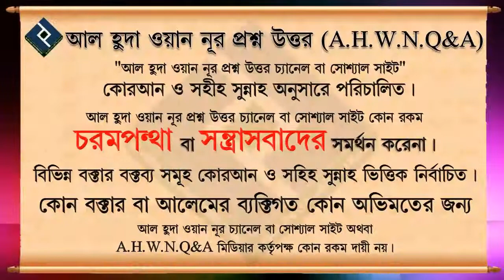কোন ব্যাক্তির দেওয়া কষ্ট মনে করে নামাজে যদি কেউ কাঁদে তাহলে তার পরিণতি ᴴᴰ┇শাইখ মোহাম্মদ রাশীদ আহমাদ